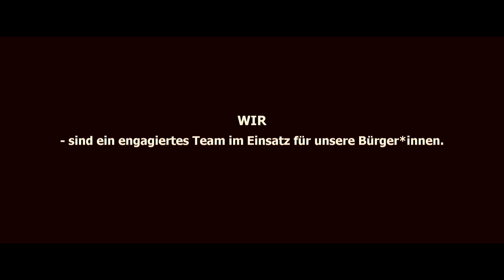Imagefilm Heimatverein Wetter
Der Heimatverein Wetter e.V. stellt sich vor.